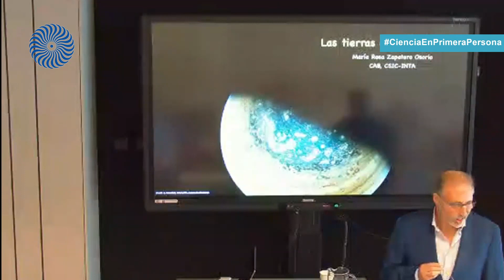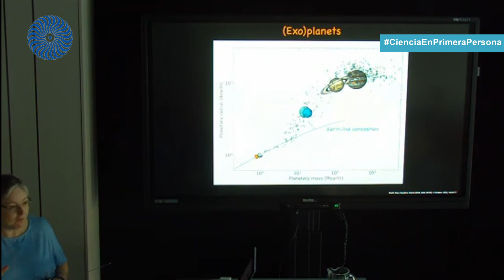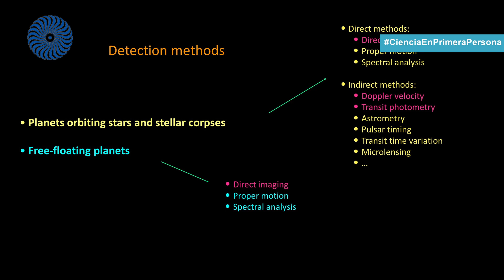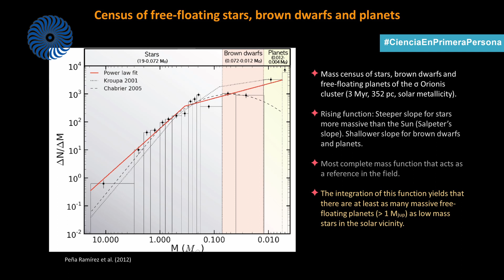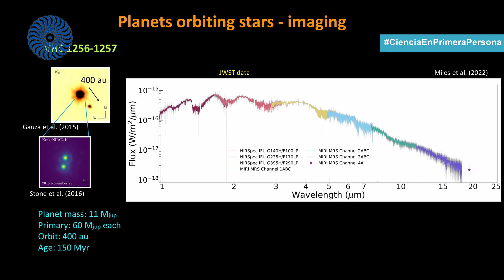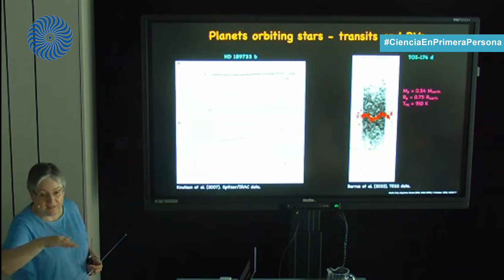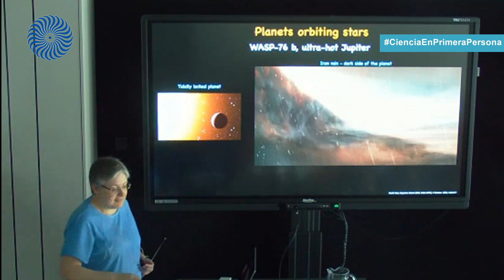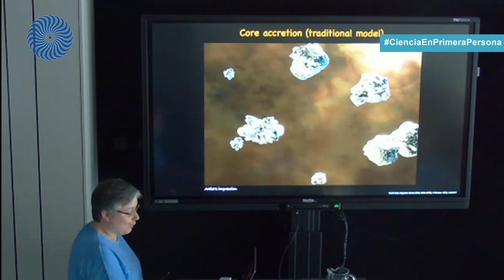Ciclo "Ciencia en Primera Persona". Conferencia "Las Tierras de la Vía Láctea"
El 9 de octubre de 2022 el Museo Nacional de Ciencia y Tecnología (MUNCYT) ofreció la conferencia "Las Tierras de la Vía Láctea" a cargo de la Dra. María Rosa Zapatero Osorio, Profesora de Investigación de los Organismos Públicos de Investigación en el Centro de Astrobiología (CAB) – CSIC-INTA.

Esta charla pertenece a la séptima edición del ciclo de conferencias "Ciencia en Primera Persona" que el MUNCYT organiza con el CSIC.